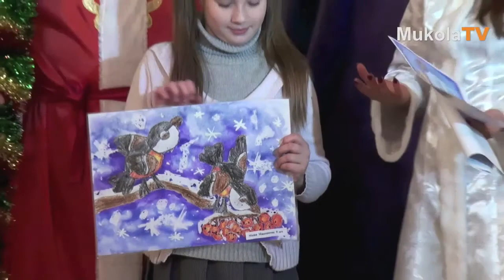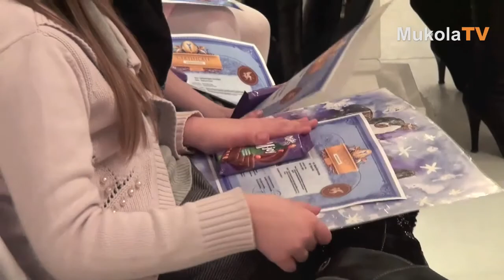Заяви о таланте миру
Торжественная выдача сертификатов состоялась в офисе Николаевской ТПП на ул. Никольской 23 ддекабря 2011 года.
Проект «Заяви о таланте миру» открывает новое направление в деятельности торгово-промышленных палат: оформление авторских сертификатов с последующим продвижением авторов сертифицированных художественных (дизайнерских и т.д.) работ.

При всем обилии творческих объединений и коммерческих галерей, большинство авторов (как начинающих, так и имеющих опыт) заинтересовано в привлечении общественного внимания и потенциальных покупателей своих работ. Наряду с этим слабая инфраструктура арт-рынка, низкая стоимость малоизвестных авторских произведений не позволяют авторам самостоятельно успешно продвигаться на украинском и мировом рынке.

Цель проекта - дать уникальную возможность автору заявить о своем таланте посредством регистрации данных об авторе и его произведении в едином международном реестре авторских работ с последующей выдачей Авторского сертификата.